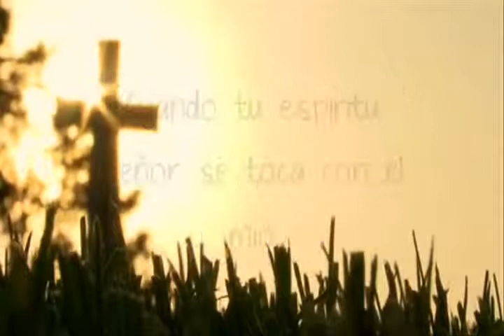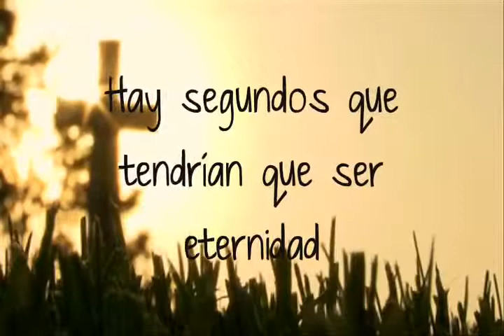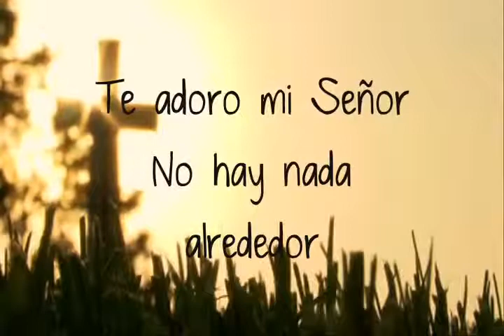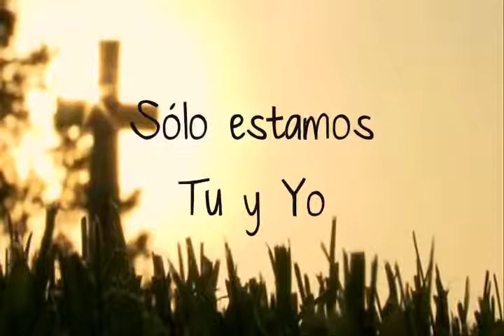Hay momentos - Danilo Montero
Tema: Hay momentos
Intérprete: Danilo Montero